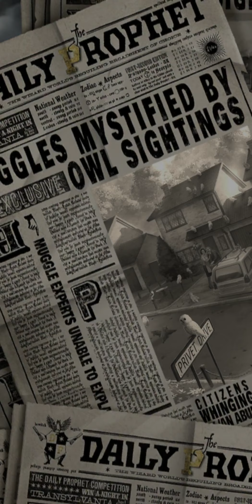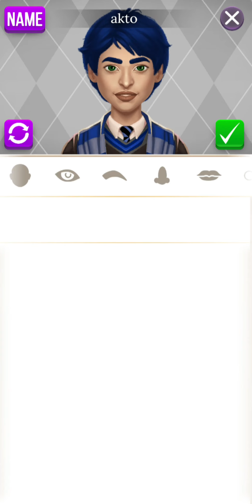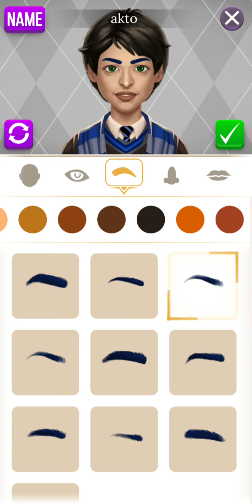Harry Potter: Puzzles & Spells (Android) gameplay